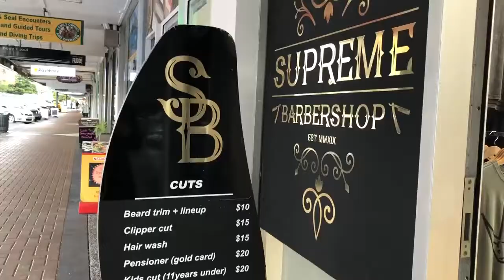Discover Our Local: Supreme Barbers